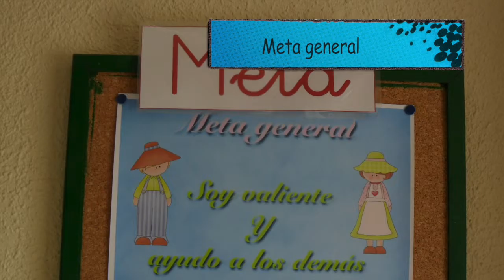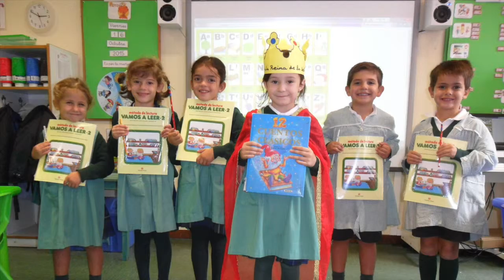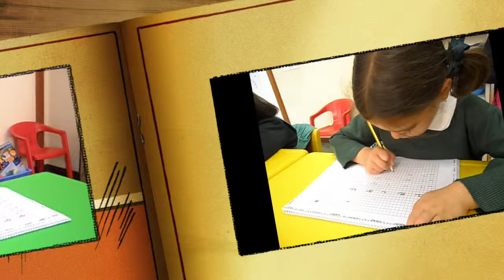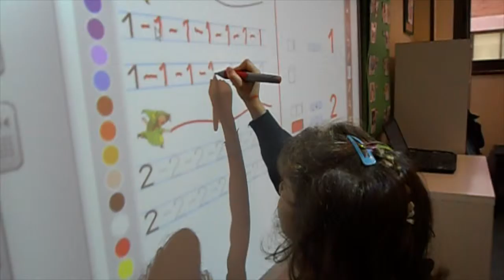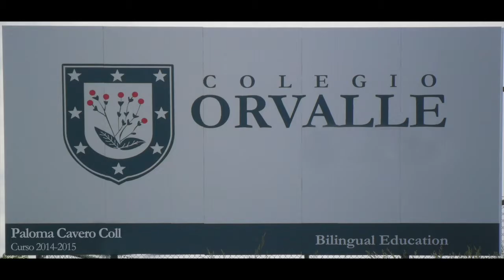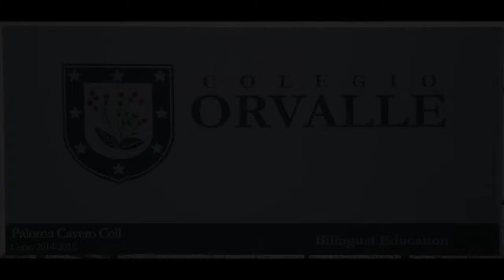Colegio Orvalle - 3ºA de Infantil 15-16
Profesora Paloma Cavero